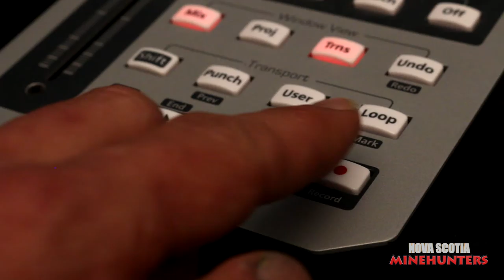Recording The 2017 SEASON Theme Song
We're a little late getting started this year, but we're coming back with new Episodes from late July to October !  In the meantime, here is the recording of the new 2017 version of our theme song "Hard Rock Miners" which will kick off every Episode this season.  See you Soon !!!